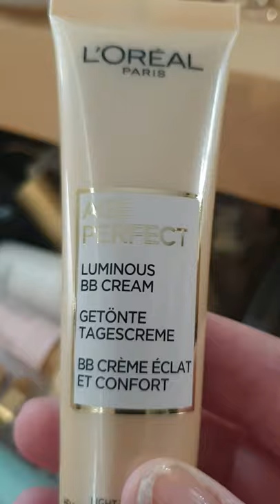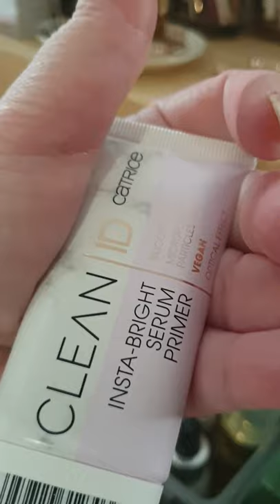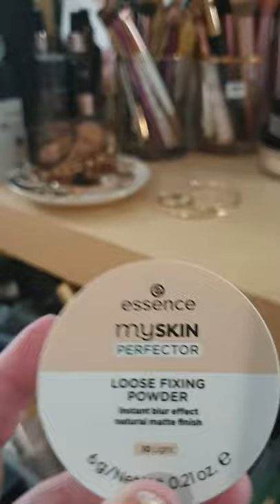shop my stash april 2021